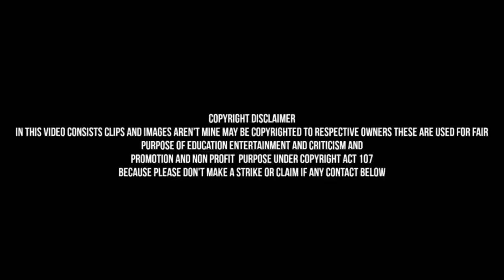Krishnamma Movie Review Telugu | Krishnamma Trailer Telugu Review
In this video consists complete review of Krishnamma streaming on amazon prime video